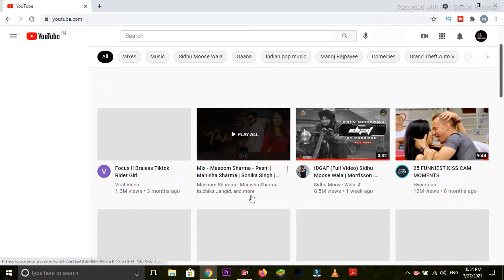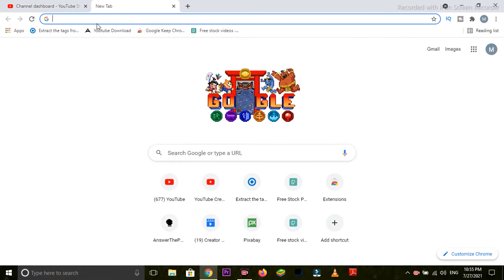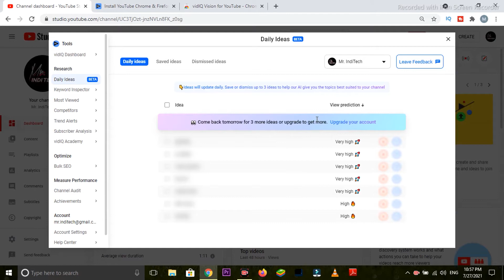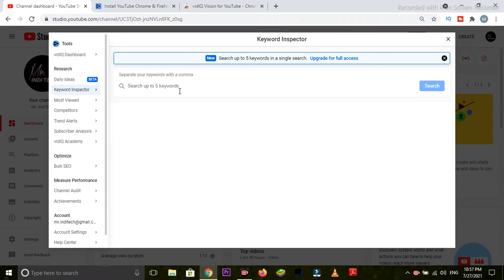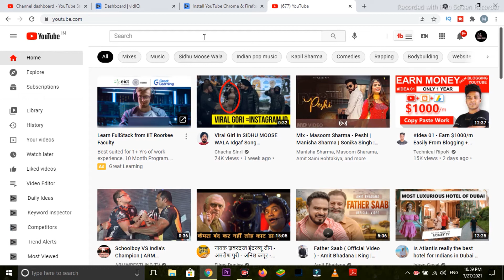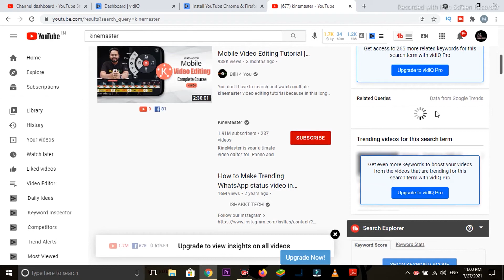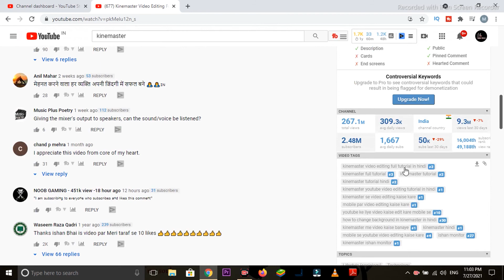How to use Vidiq in Crome Extension. Vidiq kaise use karen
Features include:
- Keyword Research
- Video Scorecard Analysis
- Search Engine Optimization
- FULL Channel Audit
- Video Optimization Checklist
- Competitor Analysis
- Most Viewed Videos on Youtube
- Video Tag Boost Suggestions
- Trend Alerts
- And another 90+ tools to help you get more views and subscribers.